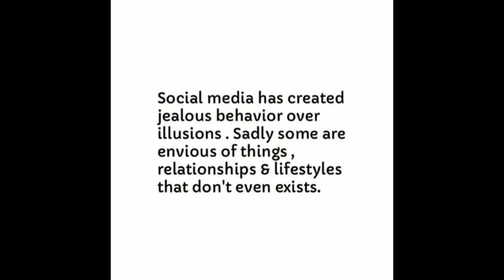Mi DETOX de Redes Sociales + Consejos para usar tu tiempo LIBRE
¿Qué actividades harías para evitar estar tanto tiempo en redes?
¿Ya viste el Documental de Netflix "The Social DIlemma"?

Platiquemos sobre ello...

❤GRACIAS POR TOMARTE UN RATITO DE TU TIEMPO PARA VERME.❤

I   L O V E   Y O U ! !